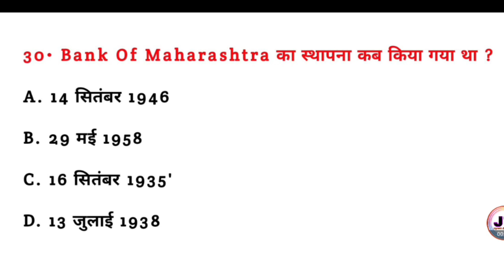बैंक ऑफ महाराष्ट्र का स्थापना कब किया गया था? || Bank of Maharashtra ka sthapna kab Kiya gaya tha